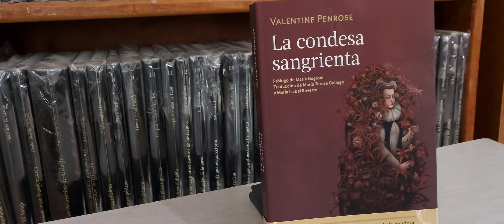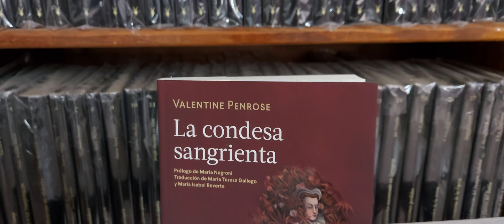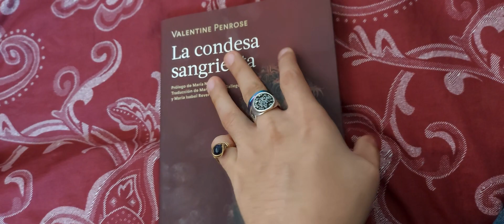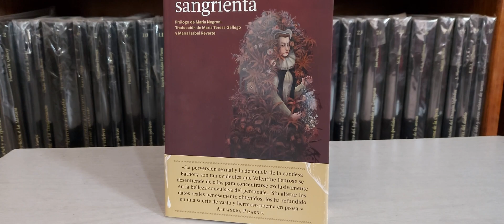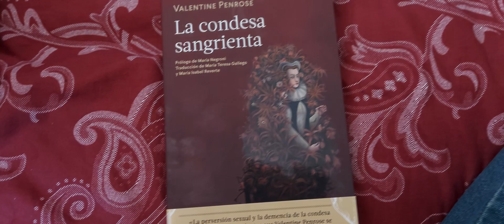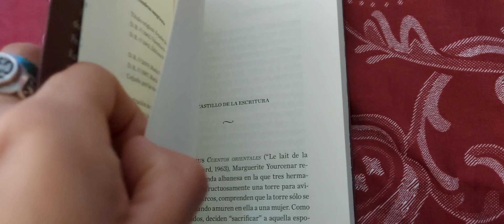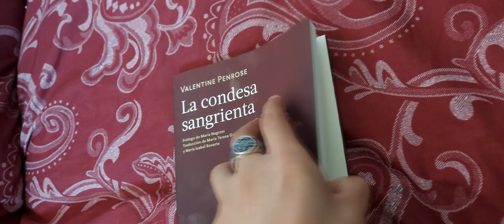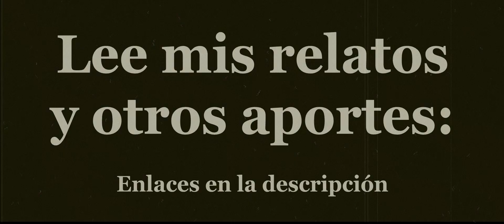Análisis: La condesa sangrienta de Valentine Penrose (Perla Ediciones)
En esta ocasión les traigo una genial biografía de uno de los personajes más sanguinarios que hayan existido: Elizabeth Bathory. Bautizado bajo el título "La condesa sangrienta", a lo largo de sus páginas, la poetisa Valentine Penrose nos expondrá mucho de la vida personal de este siniestro personaje, intentando desvelar el motivo por el que cometía aquellas matanzas hasta llegar así al inevitable fin de sus días. Se trata de una crónica que integra un pequeñas dosis del género lírico, por lo que su lectura será muy dinámica y entretenida.

Ghost Story: ruidos extraños al final de la escalera